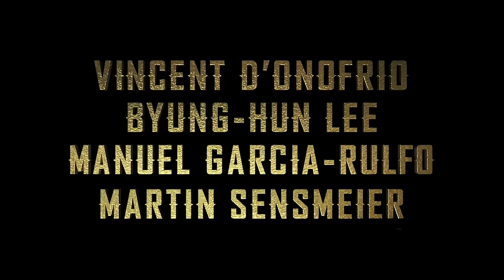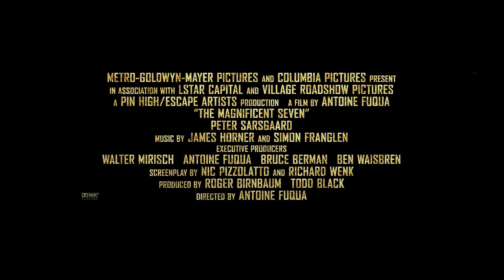DIE GLORREICHEN SIEBEN Trailer 2 German Deutsch (2016)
Titel: Die glorreichen Sieben
Originaltitel: The Magnificent Seven
Deutscher Kinostart: 29. September 2016
Lauflänge: 132 Minuten
Altersfreigabe: noch nicht bekannt
Genre: Western
Im Verleih von Sony Pictures

Die Stadt Rose Creek steht unter der tödlichen Kontrolle des Geschäftsmanns Bartholomew Bogue (Peter Sarsgaard). Die verzweifelten Einwohner engagieren daher zu ihrem Schutz sieben Outlaws, Kopfgeldjäger, Spieler und Revolverhelden – Sam Chisolm (Denzel Washington), Josh Farraday (Chris Pratt), Goodnight Robicheaux (Ethan Hawke), Jack Horne (Vincent D’Onofrio), Billy Rocks (Byung-Hun Lee), Vasquez (Manuel Garcia-Rulfo) und Red Harvest (Martin Sensmeier). Während sie die Stadt auf den gewalttätigen Showdown vorbereiten, der unausweichlich bevorsteht, finden diese sieben Söldner heraus, dass es bei ihrem Kampf um mehr als nur um Geld geht.

FILMFAQ (Deutsche Filme - Animes - Vorbilder)

geschnitten mit: Asus G20 AJ 1A
gedreht mit: Canon 6d
bearbeitet mit: Adobe Premiere CC2015